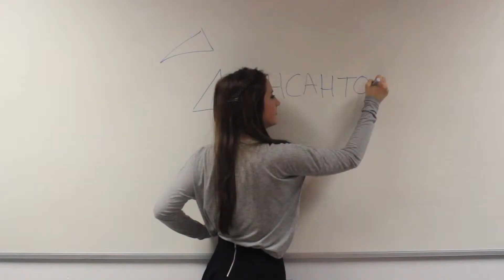Power Of The Mind - By Alex.P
Media project that i did at collage.

---Starting---
Jasper - Louis
Ruby - Georgette
Miss Barlow - Eleanor
Class mate 1 - Anthony
Class mate 2 - Nico
Class mate 3 - Katharine